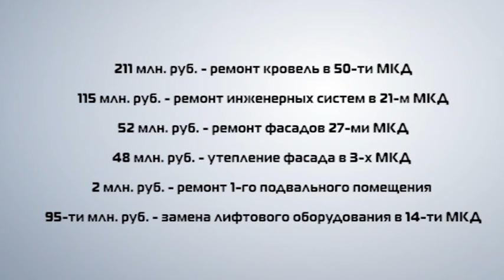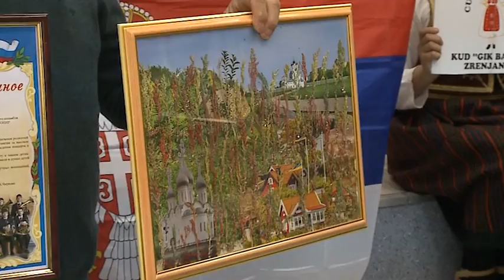(12+) «Сегодня в округе»: краткий обзор новостей за 21.05.2019